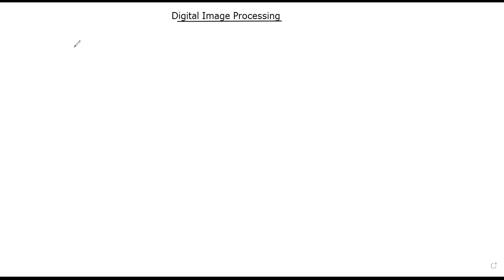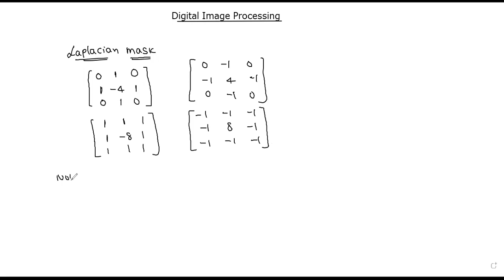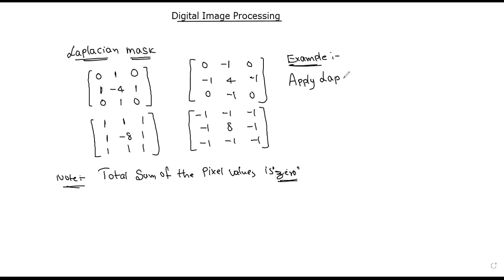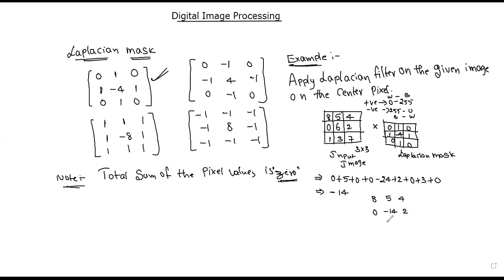Example of Sharpening Spatial Filters in Digital Image Processing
Example of Sharpening Spatial Filters
Laplacian filter
Enhanced Laplacian filter